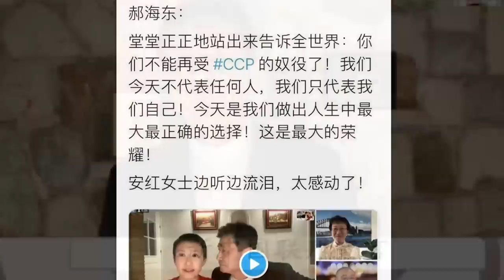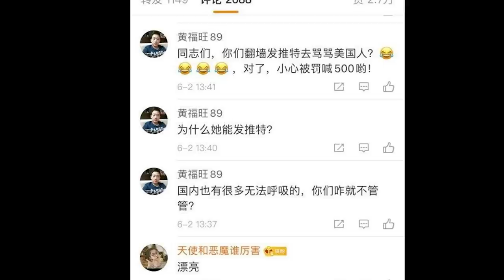【第46期】著名國足郝海東6.4宣讀了《新中國聯邦宣言》，攜夫人、前羽毛球世界冠軍葉釗穎公開反共；女版郝海東登場，奧運跳水冠軍勞麗詩怒懟共青團 | 薇羽看世間 20200604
6月4日，著名足球運動員郝海東宣讀了班農和郭文貴發起的《新中國聯邦宣言》，不僅震驚了足球界，而且震驚了全世界。郝海東攜夫人、世界羽毛球冠軍葉釗穎公開反共，直接宣稱中共是非法政權。同樣作為體制內體育界名人，2004年雅典奧運會跳水冠軍勞麗詩在微博上公開怒懟共青團，加入了方方戰團，也成為女版郝海東。

搜索Youtube： 薇羽看世間